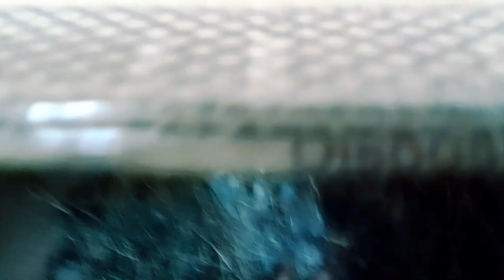Kulai tinaa jekha ko hopon koaa,,,,?? Please comments PE🙏🙏🙏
KULAI TINAA JEKHA KO HOPON KOAA???

Sanam ko johar aleya tudufamilyvlog channel re ape Sanam ko sagun daram , Asayanj j Sanam ko napay ge menaa pe tabona# R inj rin subscribers ko adi adi ayma sarhao r okoyko inka channel bape subscribe kaatinja please subscribe tinj pe

Adi din pore barobhaja